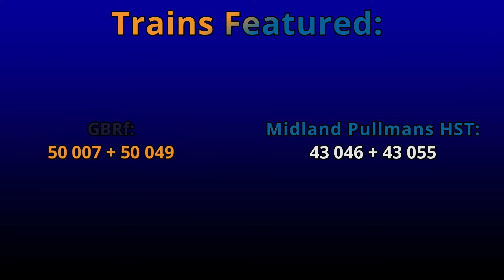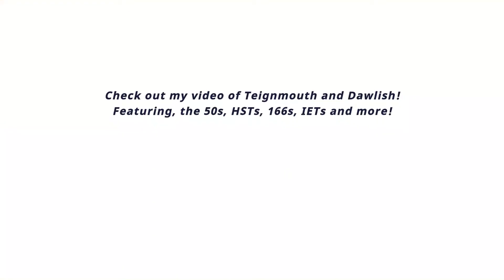2 Railtours in a day (GBRf 50s and Midland Pullman HST at Dawlish & Taunton) | 25/09/21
* This video belongs to AdventuresByRail_377 *

Just a little video to add to my previous one of Teignmouth and Dawlish!

This video features the GBRf 50s, seen at Teignmouth and Dawlish, with the railtour to Kingswear and back to Eastleigh!

It also features the Midland Pullmans HST accelerating through Taunton, returing to Swansea after the days tour to Penzance!

For the 50s, I have included recordings from my camcorder and from my phone! I hope you enjoy!

𝘓𝘰𝘢𝘥𝘴 𝘮𝘰𝘳𝘦, 𝘦𝘹𝘤𝘪𝘵𝘪𝘯𝘨 𝘷𝘪𝘥𝘦𝘰𝘴 𝘰𝘯 𝘵𝘩𝘦 𝘸𝘢𝘺!
Next Video Location: 𝗪𝗲𝗺𝗯𝗹𝗲𝘆 𝗦𝘁𝗮𝗱𝗶𝘂𝗺!